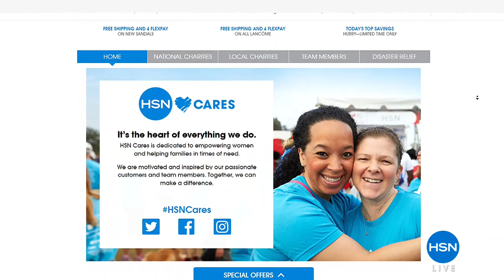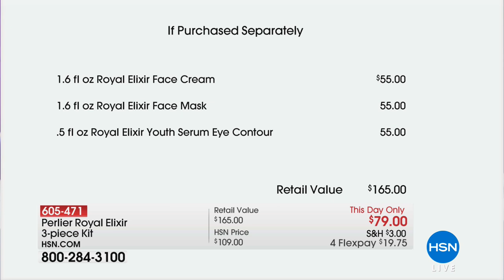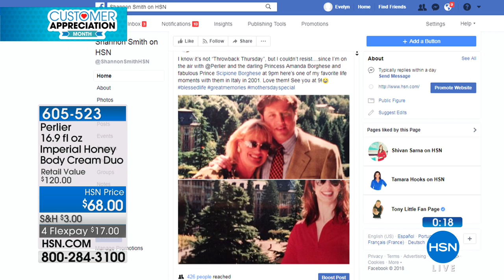HSN | Perlier Beauty Mother's Day Special 04.25.2018 - 09 PM